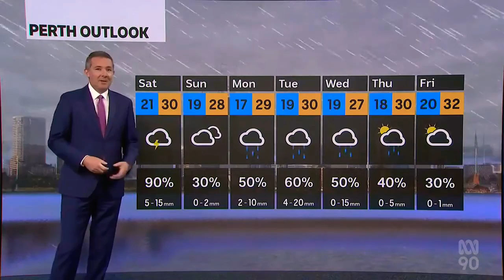ABC News Perth - Weather and Closer, Friday March 25th 2022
With Herlyn Kaur (News and Sport), Elyse Morgan (Finance) and Michael Tetlow (Weather)